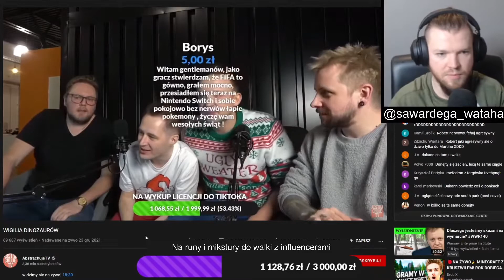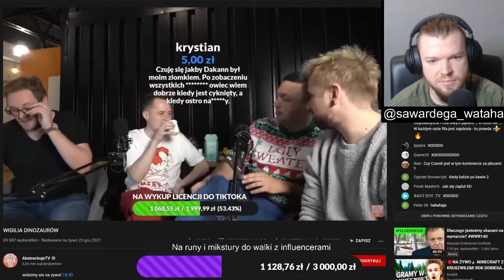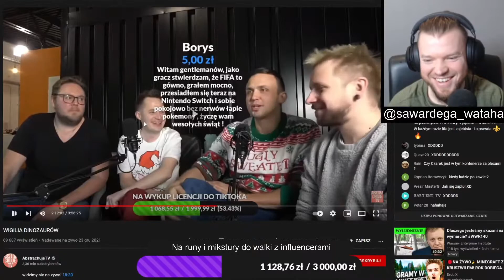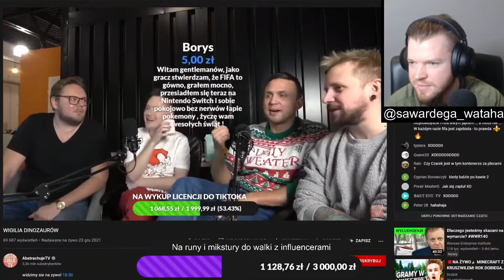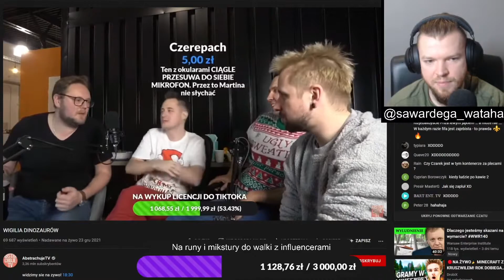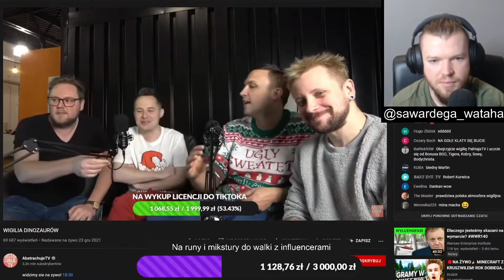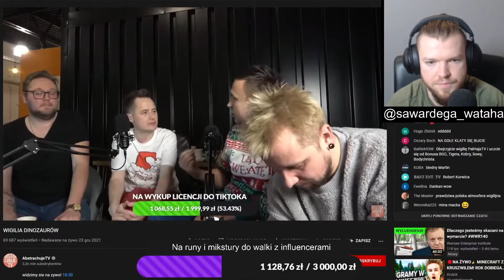Wardega ogląda WIGILIE DINOZAURÓW / SHOTY PART 2/3